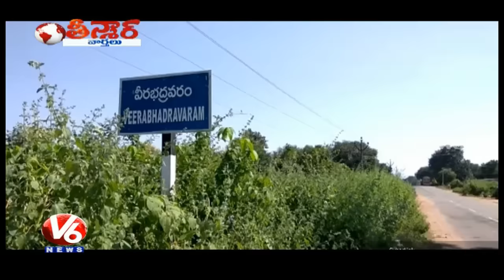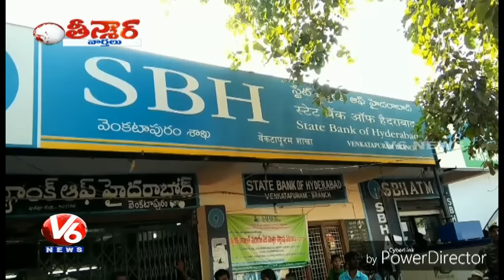SBH Bank Employees Locks Houses Of DWCRA Group Members For Not Paying Loan | Teenmaar News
Watch V6 special program Teenmaar news with Savitri, Bithiri Sathi & Mangli in a Telangana slang.